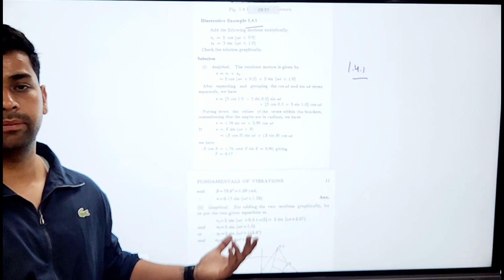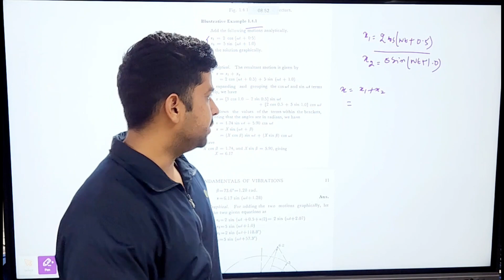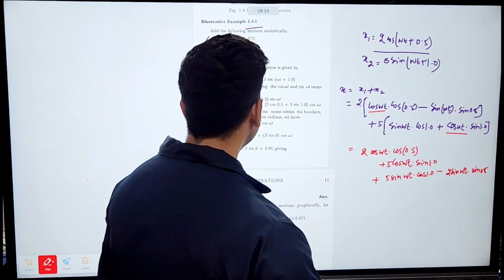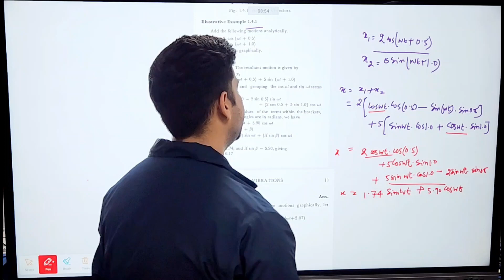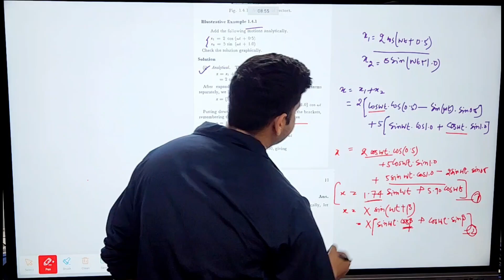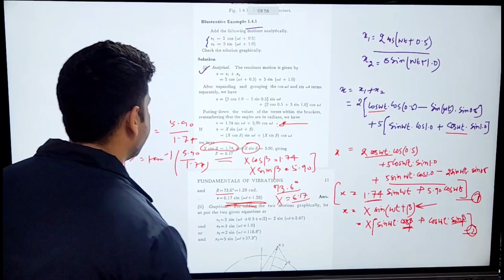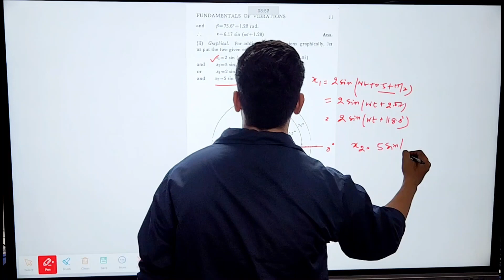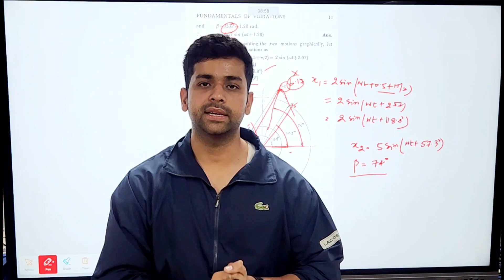MECHANICAL VIBRATION || G.K GROVER || CHAPTER 1|| ILLUSTRATIVE EXAMPLE 1.4.1 || TECHNICAL CLASSES